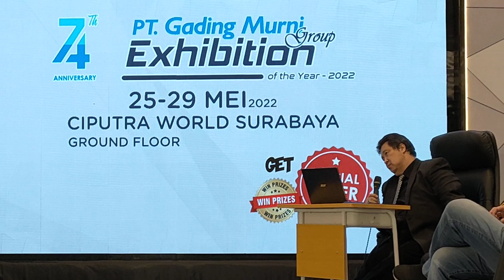Success Story Printing. Business Owner Kiat Sukses Hadapi Masa Krisis d Era pandemi covid19